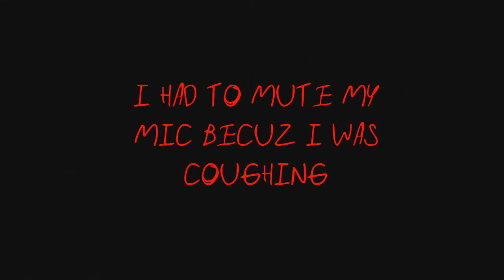Andrew Plays:GTA 5 Online Ep.5 |"easter egg jose?"| w/ TWP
Thank you guys for watching it means a lot

The Wolf Pack
Friends IG:

Outor song: (no put up yet)